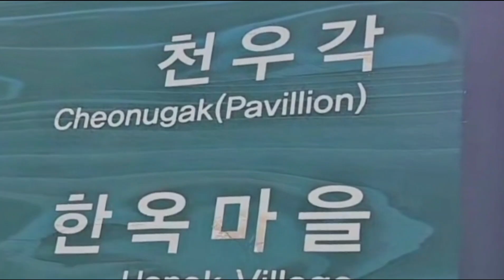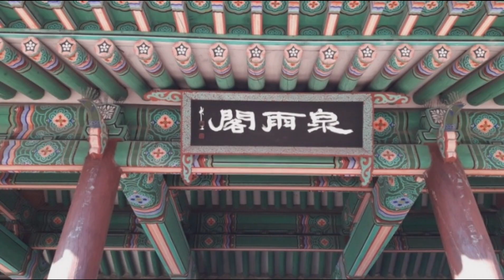[도시숲] 남산골한옥마을 한국전통조경 🌲 천우각과 청학지 🍀